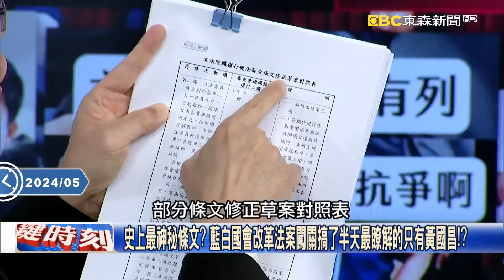【關鍵時刻上集】20240520 賴清德520就職演說稱「兩岸互不隸屬」！ 吳子嘉：近乎翻臉！兩岸關係恐沒有最壞…｜劉寶傑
(00:00:00) Part1:517國會大亂鬥！賴總統喊「要遵守程序正義」！ 黃世聰：521恐怕局面只會更激烈！【關鍵時刻】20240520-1 劉寶傑 黃世聰 單厚之 張禹宣

(00:27:12) Part2:賴清德520就職演說稱「兩岸互不隸屬」！ 吳子嘉：近乎翻臉！兩岸關係恐沒有最壞…【關鍵時刻】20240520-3 劉寶傑 吳子嘉

(00:30:24) Part3:國會改革法案「藐視國會罪」恐嚇跑外資？ 呂國禎：外商憂國會調查權「洩機敏資料」！【關鍵時刻】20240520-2 劉寶傑 呂國禎 單厚之 張禹宣 吳子嘉